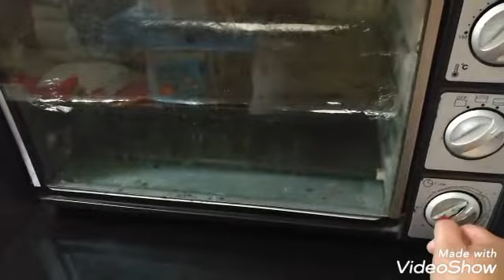Baked sushi take 2 | tagalog english | filipino family in israel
My secound time doing  baked sushi